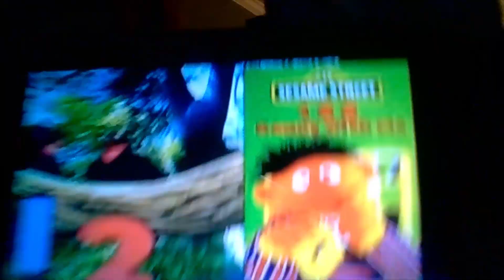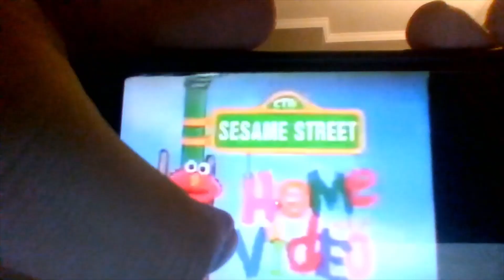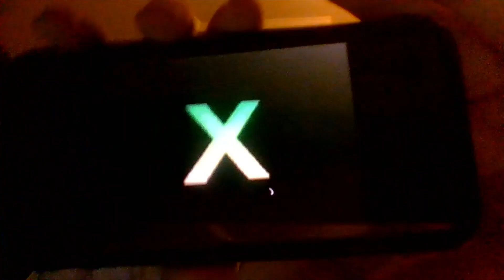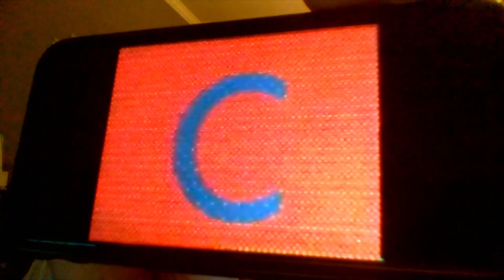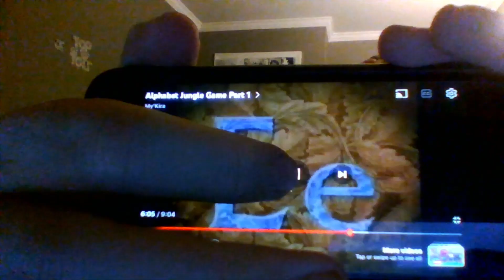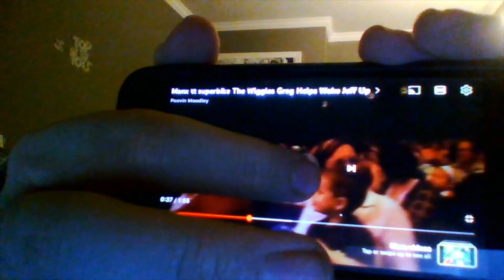The Alphabet Jungle Game